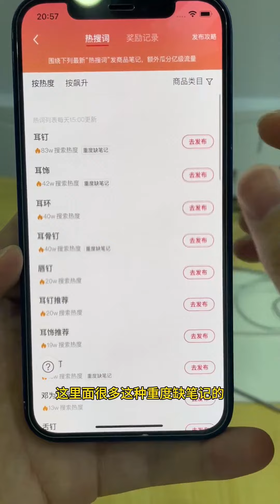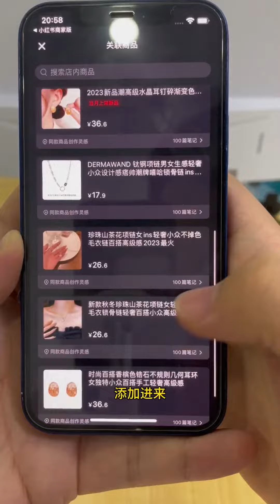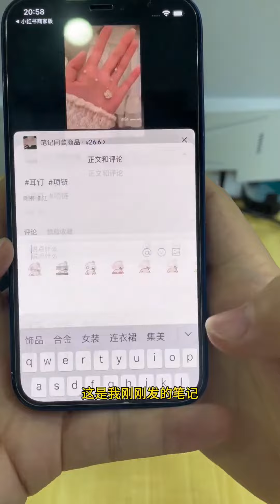第43课：如何用到官方流量发笔记【小红书零基础电商运营课~全流程】